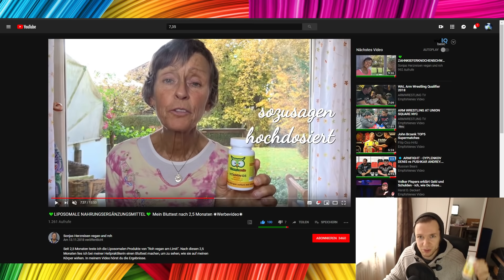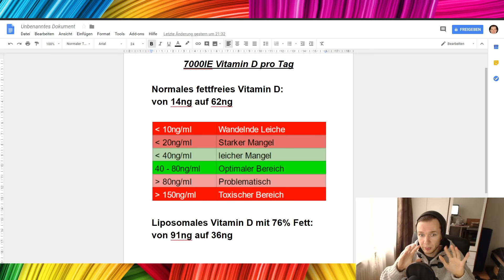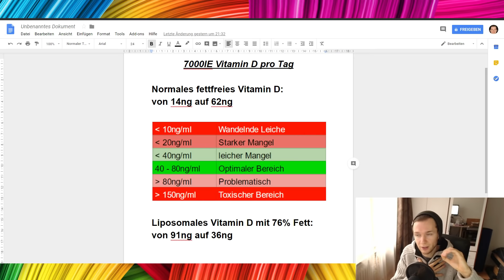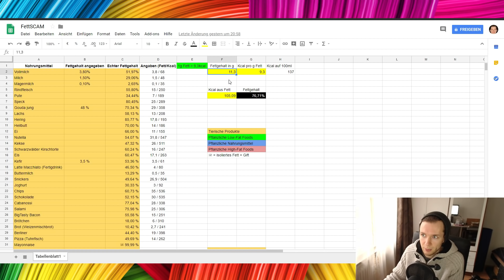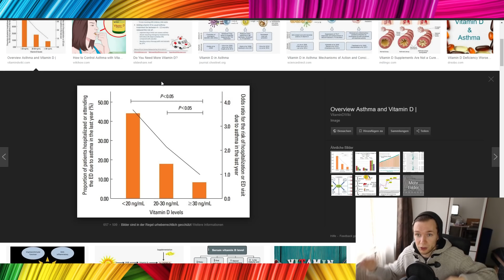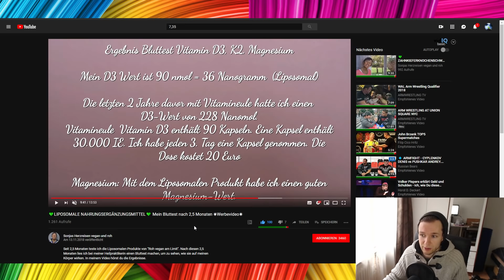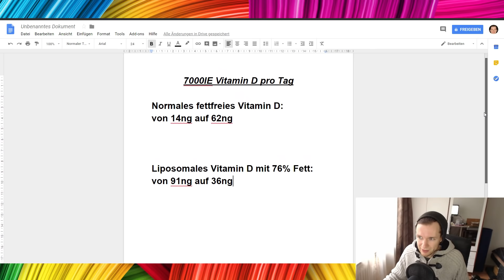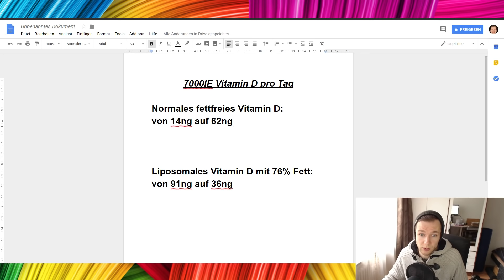FINGER WEG VON LIPOSOMALEN NAHRUNGSERGÄNZUNGSMITTELN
Dieses Vitamin D hebt deinen Vitamin D Spiegel IM BLUT

Liposomale Nahrungsergänzungsmittel sind ein Scam. Das Rad wurde neu erfunden und es funktioniert noch nicht mal…